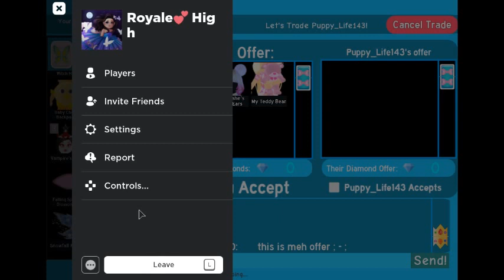i got them Y A S